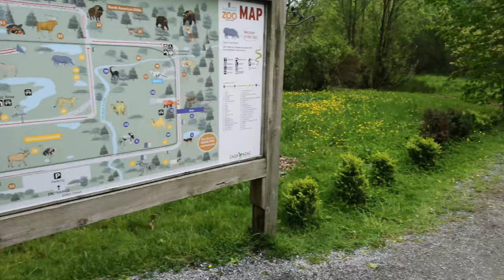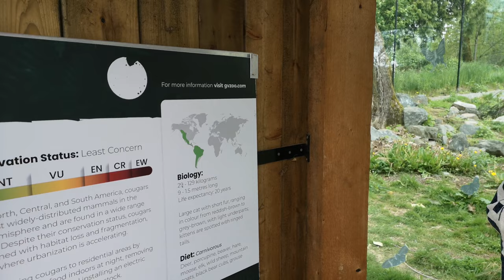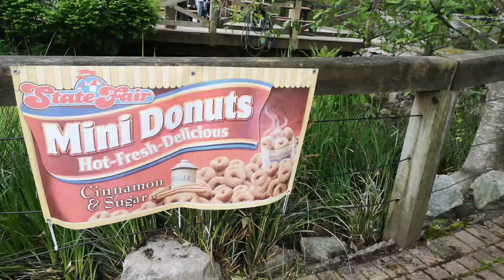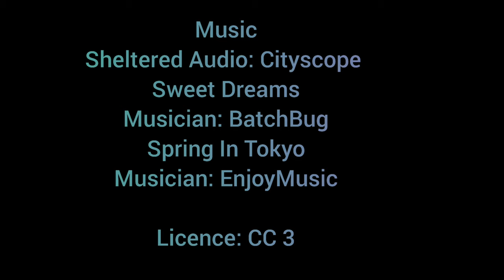One Girl One Gay take the Greater Vancouver Zoo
Months before wolves escaped their enclosure at the Greater Vancouver Zoo, Édouard Beaudry and Jennifer Chernecki went there to experience the animals themselves. Join them on this amusing journey as they ramble on and spontaneously say anything that's on their mind with hardcore joie de vivre.

Follow Calum and his podcast mate Ashley in A Wild Conversation!

Music
Sheltered Audio: Cityscope
Sweet Dreams
Musician: BatchBug
Spring In Tokyo
Musician: EnjoyMusic